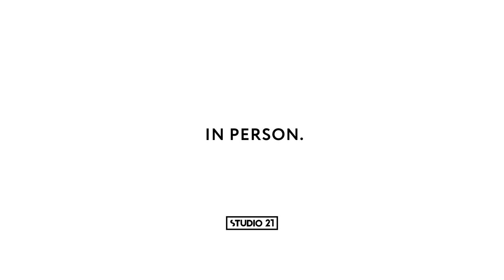OG BUDA | IN PERSON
О венгерских школах, работе барменом и отношении мамы к песням про сучек и бланты.